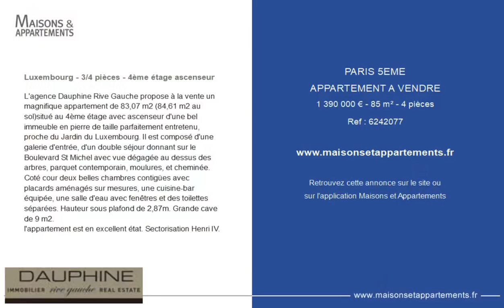PARIS 5ÈME - APPARTEMENT A VENDRE - 1 390 000 € - 85 m² - 4 pièce(s)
Référence : 6242077

Luxembourg - 3/4 pièces - 4ème étage ascenseur

L'agence Dauphine Rive Gauche propose à la vente un magnifique appartement de 83,07 m2 (84,61 m2 au sol)situé au 4ème étage avec ascenseur d'une bel immeuble en pierre de taille parfaitement entretenu, proche du Jardin du Luxembourg. Il est composé d'une galerie d'entrée, d'un double séjour donnant sur le Boulevard St Michel avec vue dégagée au dessus des arbres, parquet contemporain, moulures, et cheminée. Coté cour deux belles chambres contigües avec placards aménagés sur mesures, une cuisine-bar équipée, une salle d'eau avec fenêtres et des toilettes séparées. Hauteur sous plafond de 2,87m. Grande cave de 9 m2.
l'appartement est en excellent état. Sectorisation Henri IV.

Cette annonce vous est proposée par l'agence DAUPHINE IMMOBILIER RIVE GAUCHE

|2567269|